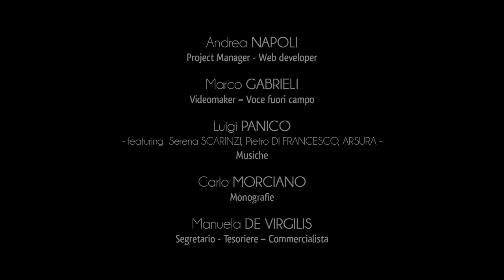Città di Matino - introduzione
Il centro abitato matinese si estende sulle propaggini delle serre salentine sud occidentali, dove si erge il colle di Sant’Eleuterio: tra i promontori più alti della provincia di Lecce.
Intorno all’abitato si sviluppano i vasti fondi coltivati a vite e olivo e vite: testimonianza della fertilità di questa terra e della sua tradizione agricola, ancora oggi radicata nella produzione di olio e vino di alta qualità.
Nel centro storico è possibile ammirare gli antichi frantoi ipogei scavati nella roccia calcarea.
Per lunghi secoli l’olivicoltura ha segnato l’economia di Matino, legata particolarmente alla realizzazione e alla vendita dell’olio.